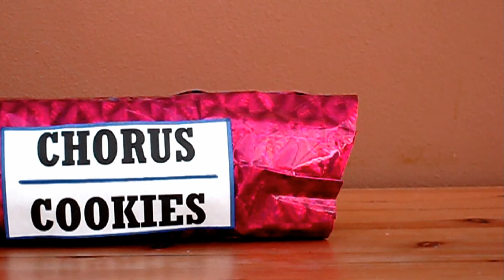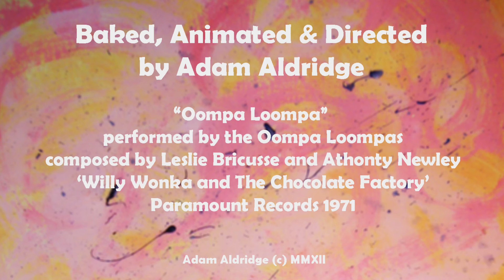Ballad of the Biscuits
A little experiment involving the three things I love - animation, cooking and film culture! Enjoy - but not on your phone or tablet, it won't work apparently.